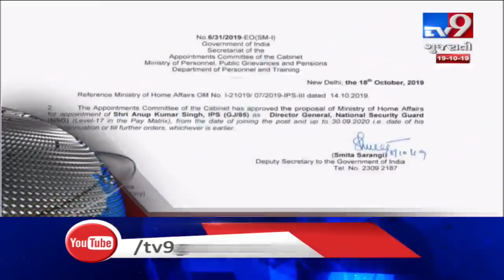Tv9 Headlines @ 9 AM: 19-10-2019 | Tv9GujaratiNews